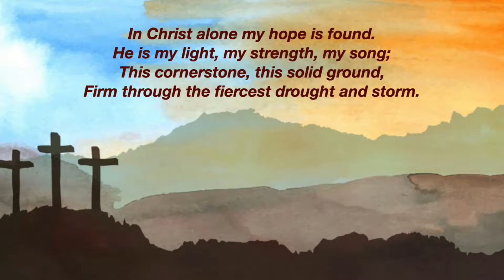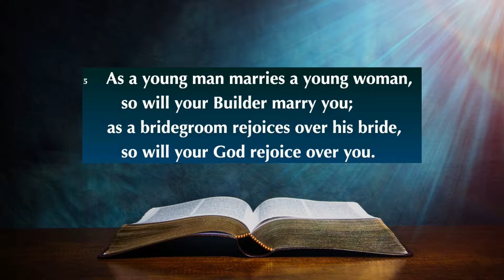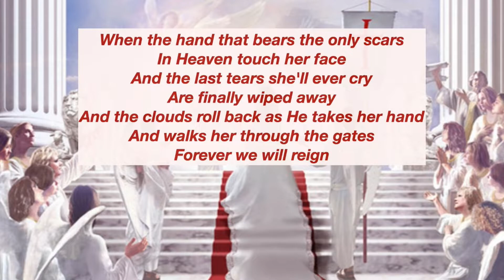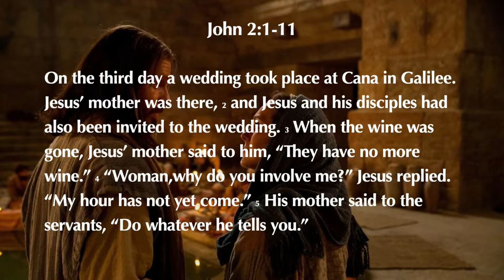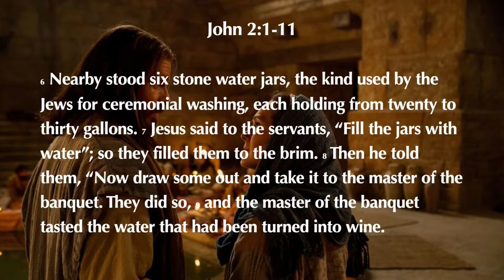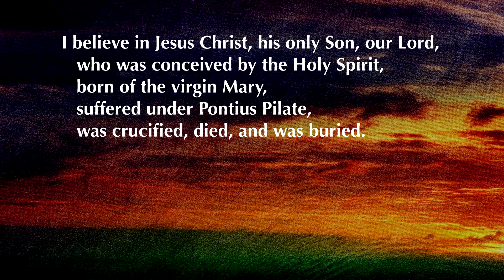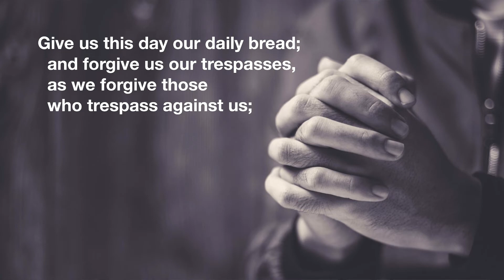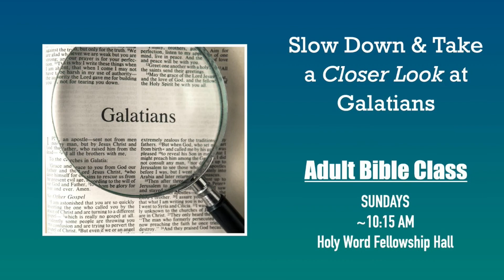Don't Whine When There's No Wine (Full Worship Service)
Don't do life without Jesus. Instead learn to pray and then trust He will do great things for you. John 2:1-11.  January 16, 2022. 2nd Sunday after Epiphany. Pastor Don Patterson. holyword.net

"Sermon Only" and "Full In Person Worship" videos can be viewed on website, YouTube, Vimeo and Facebook.